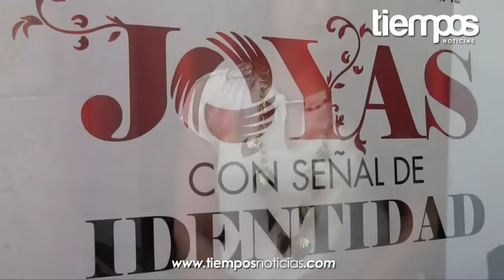Sedico pone en marcha talleres de Creación Artesanal "Joyas con Señal de Identidad"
La Secretaría de Desarrollo Industrial y Comercial (Sedico) pondrá en marcha a lo largo de 6 meses talleres artesanales, con la finalidad de aportar una nueva forma de mirar el sector de la joyería, con patrones artesanales y con materiales propios de la región, así lo dio a conocer en conferencia de prensa, el titular de la dependencia Enrique Escalante Arceo.

El funcionario estatal significó la importancia que tiene la actualización en materiales y técnicas, a fin de que los resultados se vean reflejados directamente en los bolsillos de los artesanos al entrar de lleno a un mercado más competitivo.

"Tiene como fin enseñarles nuevas técnicas, actualizar diseños, incorporar nuevos materiales, para poder llegar hasta el mercado que están requiriendo estos bienes y que repercuta en los bolsillos de nuestros artesanos" indicó.

Los talleres se desarrollarán a partir del día 18 de febrero en las instalaciones del Centro de Arte Alternativo y en los municipios de Calakmul, Calkiní, Campeche, Carmen, Champotón, Hopelchén, Escárcega y Palizada, están dirigidos a artesanos y público en general interesado en el conocimiento de nuevos diseños y actualización artesanal, este proyecto lo impartirá la diseñadora artística plástica Ofelia Murrieta.

Al término de los talleres se llevarán a cabo una magna exposición en la cual se darán a conocer los resultados obtenidos de estos talles así como aquellos artesanos que hayan destacado por su desempeño.